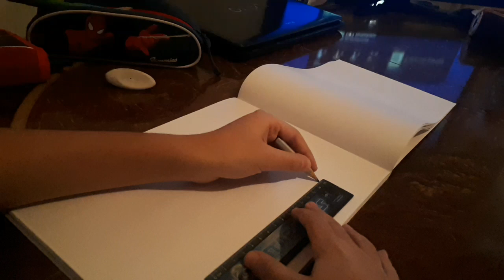how to draw a boy for beginners 😊👍